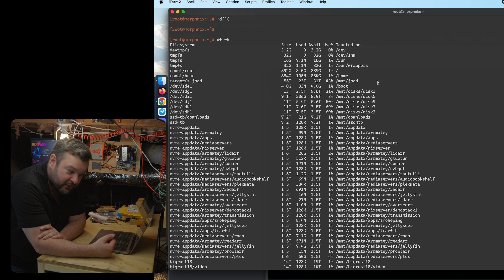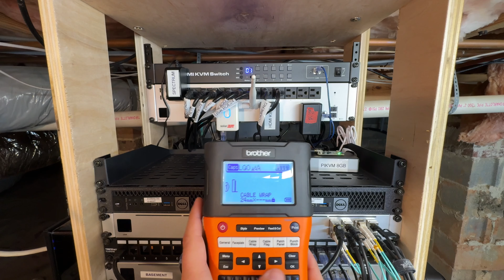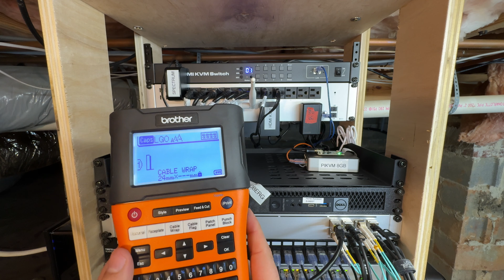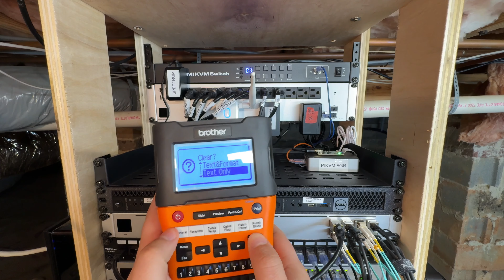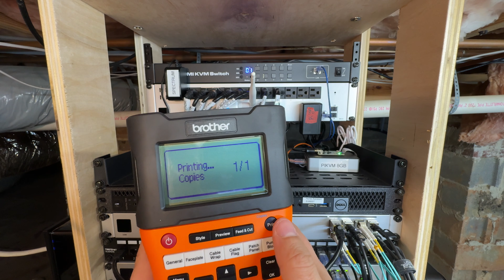Hardware Vlog | Friday night building servers with Alex!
In this latest hardware Vlog, Alex fixes some more things that didn't go quite to plan in the past.

A CPU and RAM upgrade for the 45homelab HL15 box to a Xeon Silver 4214, fixing some power cabling issues, and installing a replacement LSI HBA card into Alex's media server.

* LSI 16i HBA card
* pikvm 8 port unit

00:00 - Start
03:07 - HL15 CPU Upgrade
12:23 - Sliger Case Power Cable Fix
16:08 - HL15 CPU upgrade testing
16:29 - The POWER of Nix
17:51 - What do you mean TWO servers?!
20:22 - HBA upgrade LSI 16i
27:36 - The Best Label Maker in the world? Or a tribute?